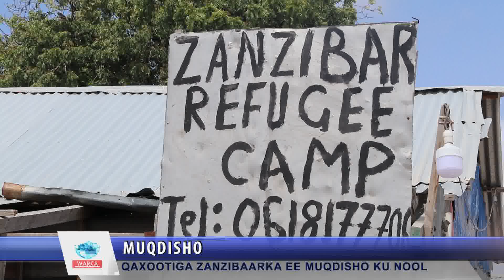Qaxooti ajaanib ah oo Muqdisho ku nool oo Codsi deg deg ah u duiray Dowladda , Maxamed Bulbul